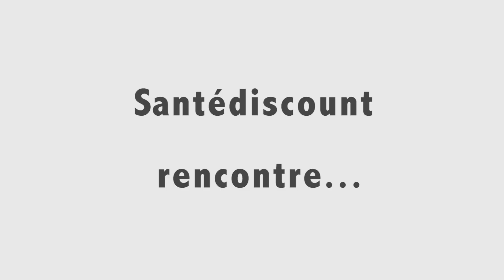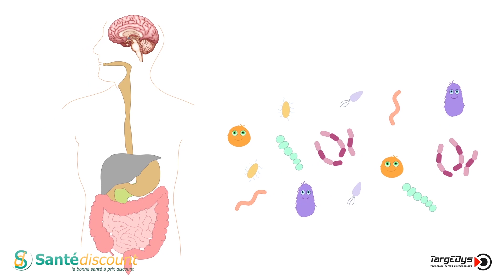EnteroSatys® | Réguler l’appétit par le microbiome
Vous aimeriez mincir ? Pour vous aider à changer vos habitudes alimentaires (grignotage…), découvrez EnteroSatys®, un probiotique innovant développé par le laboratoire TargEDys.
EnteroSatys® contient la bactérie Hafnia Alvei, capable de produire la protéine ClpB qui stimule la production d’hormones de satiété et augmente l’activité des neurones impliqués dans la réduction de l’appétit.